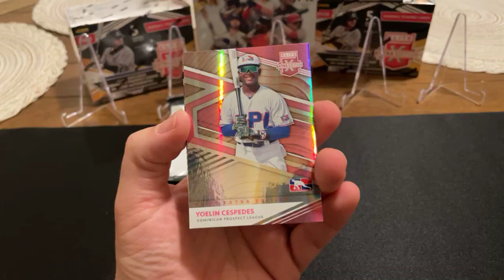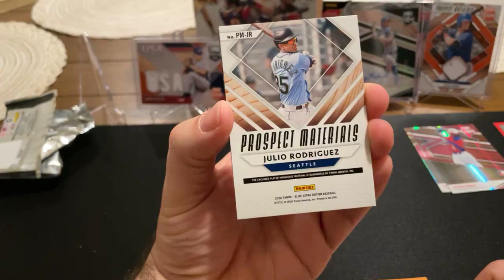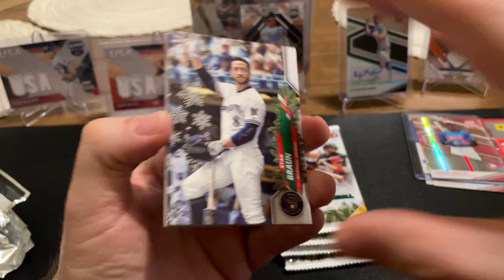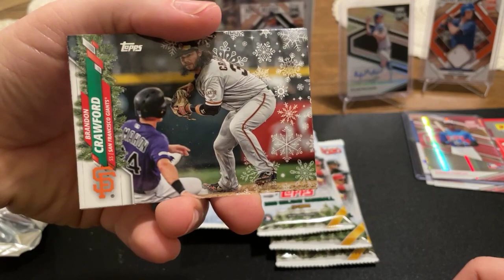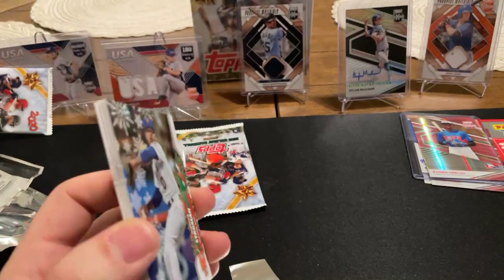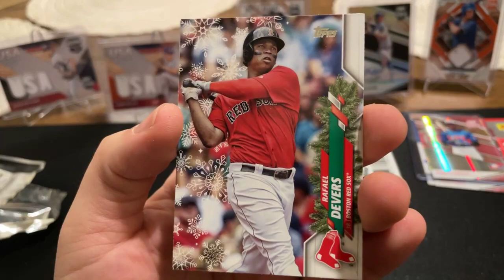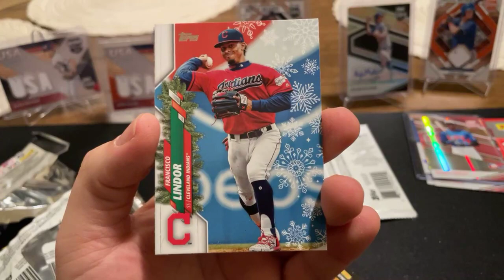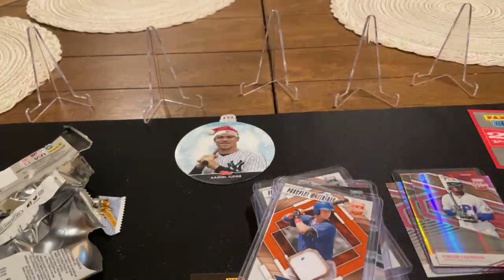020122 retail baseball mixer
Any interest in joining a break group? I’m trying to start one up and the breaks are still pretty cheap! If you invite members to join you’ll receive $5 off for every person you bring into the group that joins a break!

Participating in sportscard breaks is the easiest and most affordable way to collect the players and teams you want! Stop wasting hundreds of dollars on packs with cards you don’t want. Find out why sportscard breaks are the hottest thing in sportscard collecting since ebay!